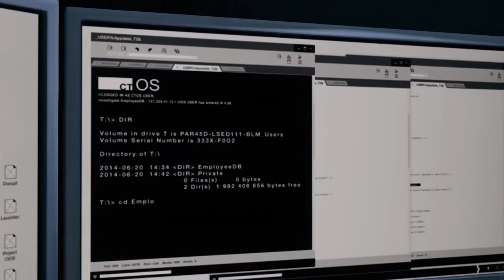Watch Dogs game part 1 DLC